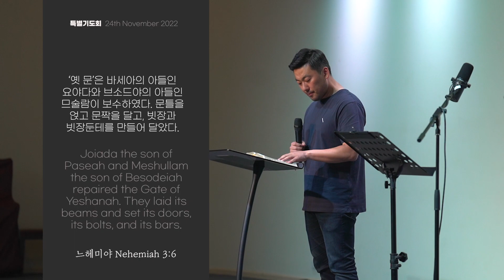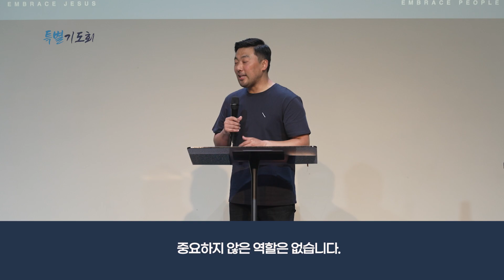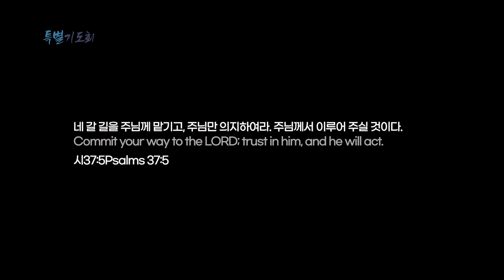특별기도회 | "중요하지 않은 역할은 없다" | 느헤미야 3장 1-14절 | 장청렴 목사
24 November 202
특별 기도회 - Prayer Night Ep.04

특별 기도회가 이번주 부터 12월 마지막주까지 매주 목요일 저녁 7시 30분 부터 있습니다. 2022년을 마무리 하며, 동시에 2023년을 이끌어 가실 하나님의 선하신 뜻을 구하는 기도의 자리에 초대합니다.

Sermon  설교      |     "중요하지 않은 역할은 없다"
Passage 말씀      |     느헤미야 3장 1-14절
Speaker 설교자    |     Rev. Paul Jang 장청렴 목사